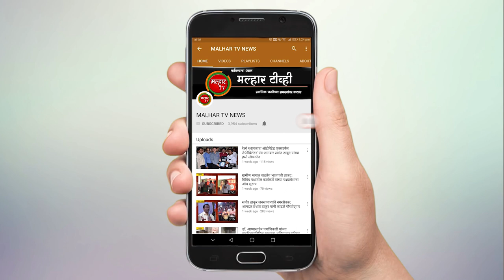एनएमएमटीच्या बसला नागझरी जवळ अचानक लागली आग; सुदैवाने जीवित हानी टळली